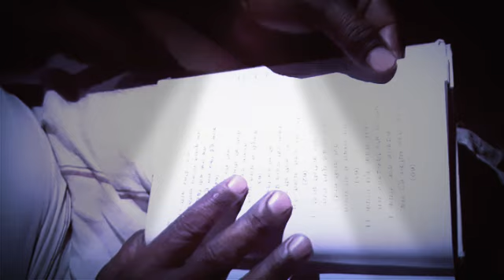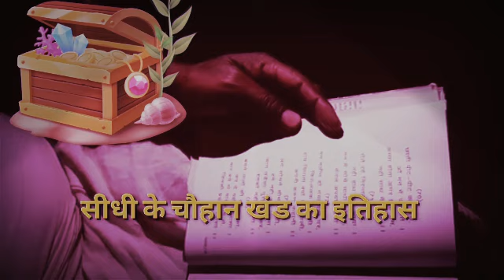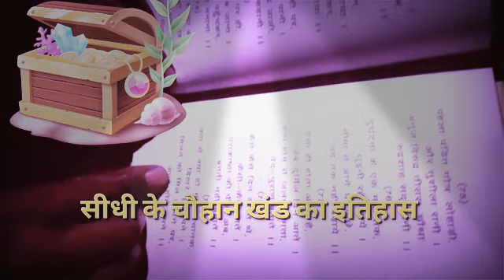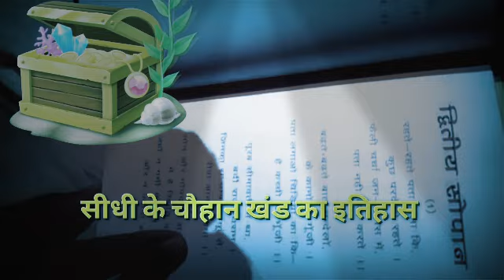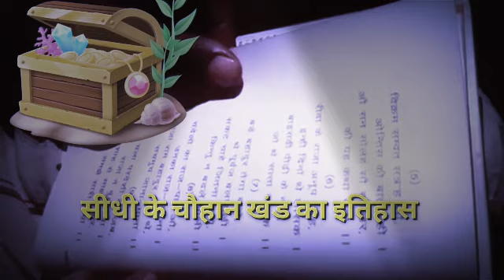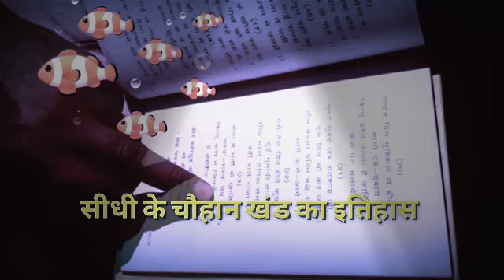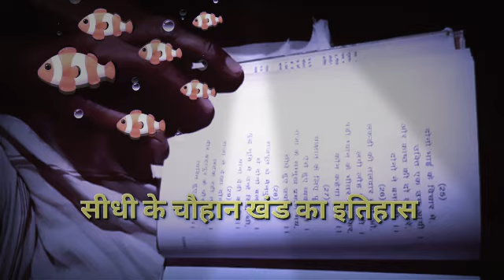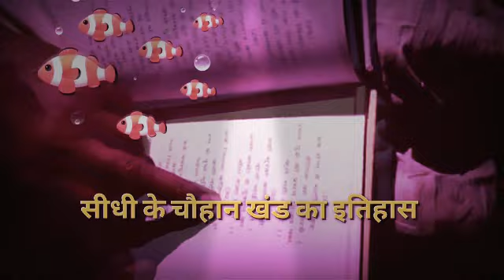Mainpuri ke Chauhan ka itihaas | Chauhan vansh History in hindi | भीषण विपत्ति से कैसे बदला इतिहास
your query

Mainpuri Chauhan histry
chauhanon ka gotra kya hai
Mainpuri jila
Mainpuri ka itihaas
Chauhan vansh ka itihaas
Sidhi mein kahan se aaye Chauhan
Chauhan vansh
chhatri vansh
Chauhan rajputon ka itihaas
Sidhi Chauhan Khand ka itihaas
chandelon ka itihaas
vardi khatai ke Raja
Raja mein Sena ki bharti kaise hoti hai
chauhanon ki kuldevi
rajputon ki kuldevi kaun hai
ghoghara Mandir

credit this video

Shri Nivash Shukla  ji ke likhit Sanskaran

Voices  Shri Kamleswar Singh Sarpanch Jogipur

चौहान खंड का इतिहास और राजपूतों के इतिहास और क्षत्रिय वंश के इतिहास के लिए और वीडियो नीचे लिंक दिए गए हैं

 हमारे और सोशल नेटवर्क से जुड़ने के लिए हमारे इंस्टाग्राम और फेसबुक पेज पर भी संपर्क कर सकते हैं हमारे किसी भी वीडियो में आपको अगर कोई शिकायत है तो हमारे मेल पर एक बार संपर्क कर सकते हैं

 Sidhi media 24 Facebook page